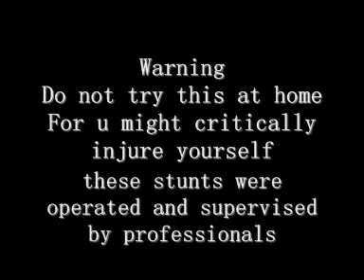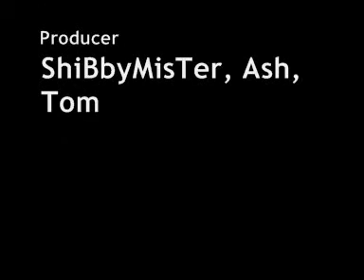Tramp Ninjas!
WERE BAK!